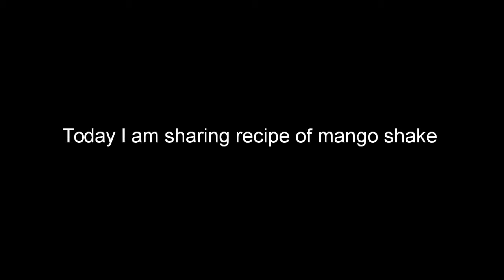Mango Shake Recipe | Samina Ideas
😁In this video I have shared a mango shake recipe😁
❤️Ingredients❤️ :
Mango
Sugar
Milk